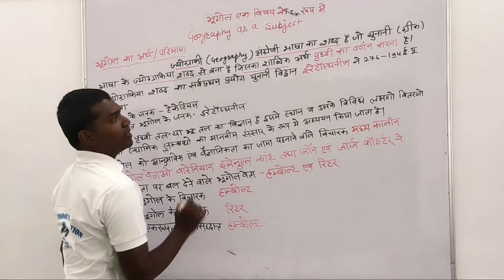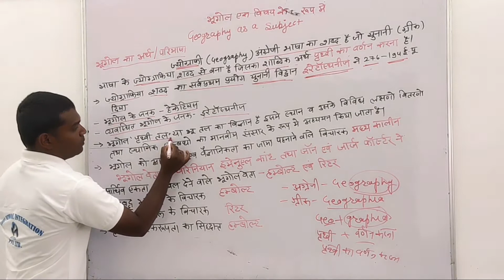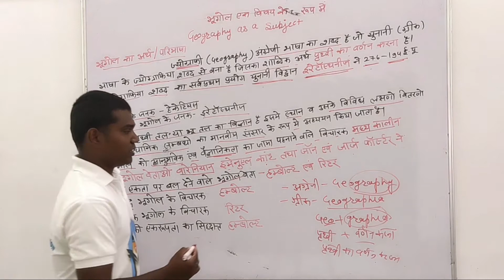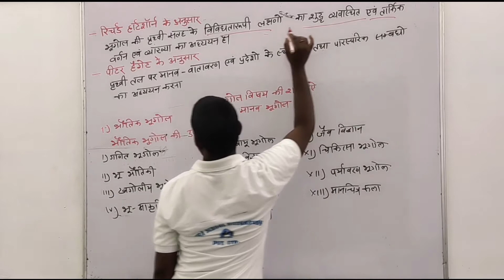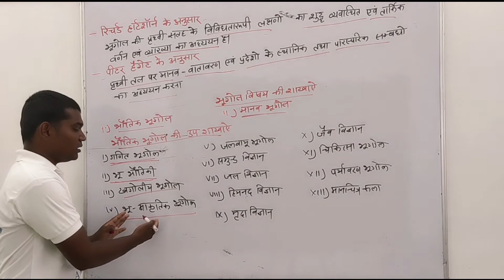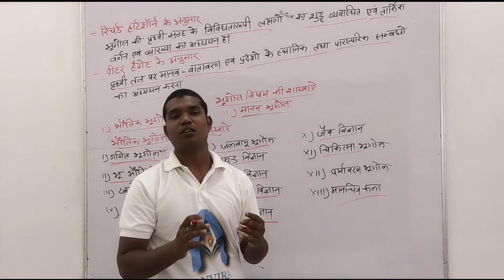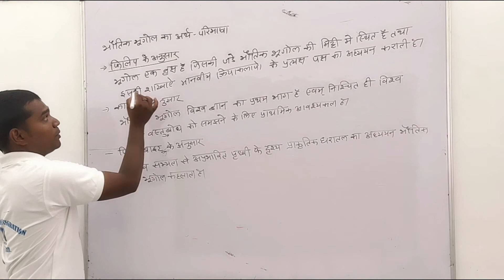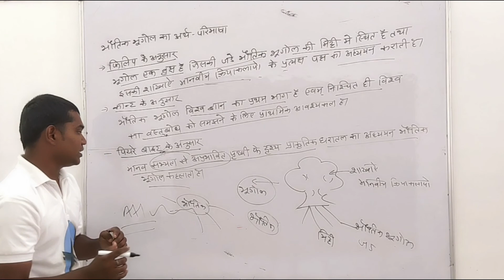Class 11 Geography Chapter 1 भूगोल एक विषय क्षेत्र के रूप में Part 1 HM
Channel : Anvira School
Class by : Sanjay Chouhan
Subject : Geography

Class 11 | NCERT Geography | Chapter 1 भूगोल एक विषय  के रूप में in Hindi | NCERT Geography Class 11 in Hindi Chapter 1 Part 1

भूगोल एक विषय शेत्र
1. भूगोल शब्द की उत्पत्ति
2. भूगोल की परिभाषा
3. भौतिक भूगोल की उपशाखाए